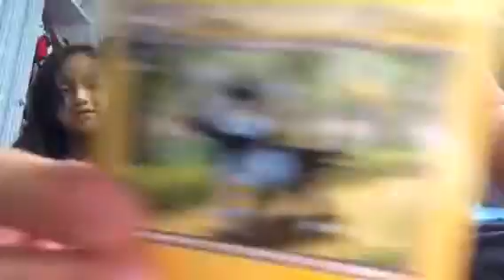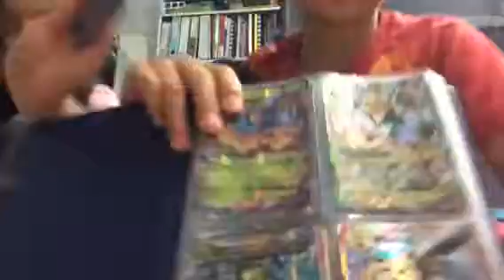Pika video episode 1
This is the pika video. Please don't embarrass me.